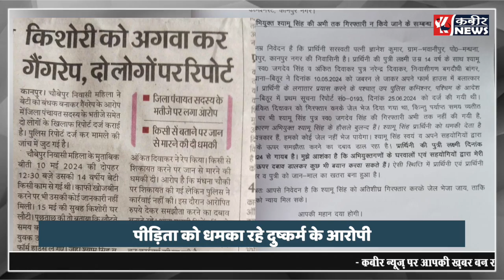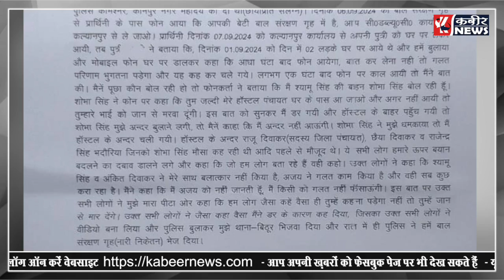दर दर न्याय की गुहार लगा रहा पीड़ित दलित परिवार